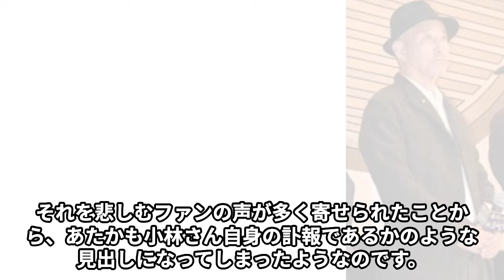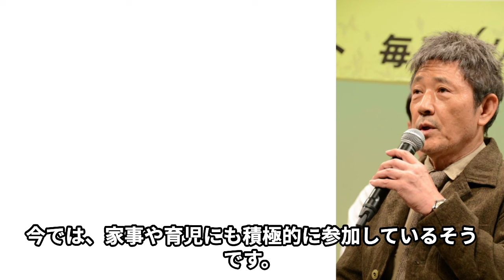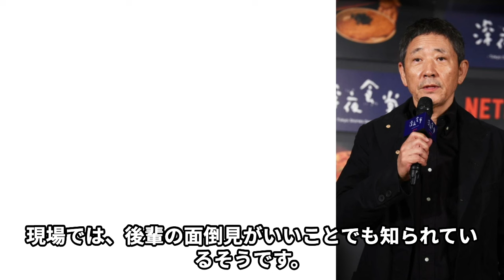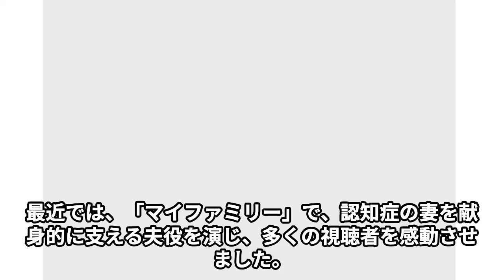【訃報】小林薫の突然の"死去"に涙…「女なら誰でも」熟年離婚の原因に一同絶句…「そろばんずく」でも有名な大物俳優が隠蔽した本当の国籍や子供の正体に開いた口が塞がらない…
小林薫さんの「死去説」が話題に。韓国でも評価が高く、妻との出会いや結婚秘話、子育てへの意識の変化が語られるなか、死亡報道の真相を追います。ドラマ『深夜食堂』での人気から生まれた韓国人説や、ドラマ「虎に翼」での感動的な演技も含めて、その波乱の人生と俳優としての軌跡に迫ります。